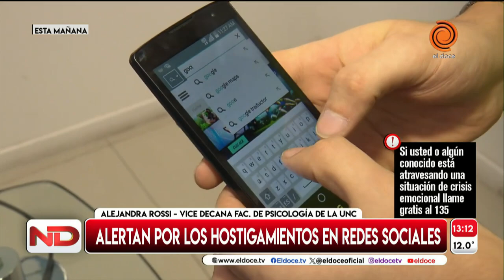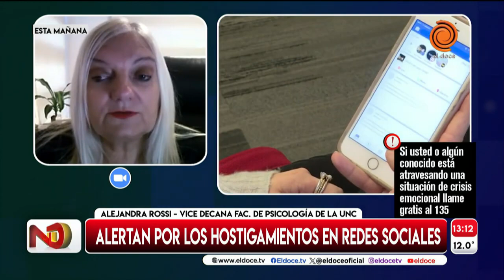Alertan por hostigamientos a veterinarios en redes sociales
Compartimos la nota realizada a la M.V. Natalia Elstner, Pta. del CMVPC en relación a los hostigamiento que reciben algunos colegas por diferentes medios y que lamentablemente, algunos derivan en situaciones muy graves de violencia o de salud mental.

Desde el CMVPC creemos que es hora de trabajar fuertemente para cambiar estas situaciones y por ello estamos comenzando a idear campañas que cuiden de manera integral a nuestros matriculados.

Y para comenzar, queremos decirles a nuestros colegas que no duden en acercarse al CMVPC ante situaciones de hostigamiento y/o violencia. Contarán con el asesoramiento legal pertinente.
Además estamos trabajando para articular los medios para que, ante casos que afecten la salud mental, podamos brindar una contención primaria con profesionales habilitados.